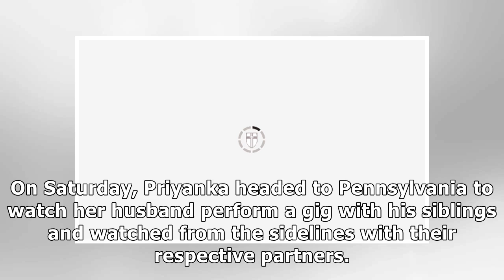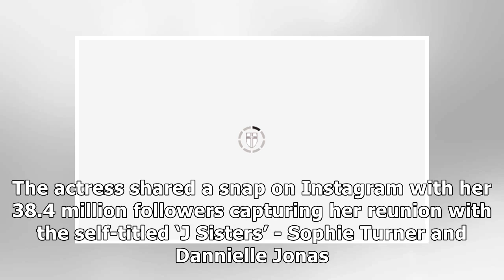Priyanka Chopra looks chic and stylish in New York City following Sophie Turner reunion